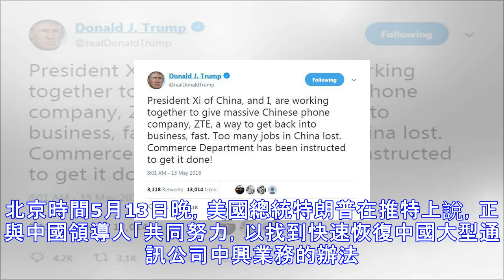外交部：十分讚賞美方對中興問題積極表態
根據微信公眾號「外交部發言人辦公室」消息，2018年5月14日，外交部發言人陸慷主持例行記者會。有記者提問：昨天，美國總統特朗普發「推特」表示，習近平主席和他正共同努力向大型中國通信公司——中興提供迅速恢復業務的辦法。他已指示美商務部處理此事。中方對此有何回應？陸慷：我們十分讚賞美方對中興公司問題所作積極表態，正在與美方就落實具體細節保持密切溝通。對於美方關注的一些具體問題，中美雙方也在保持密切溝通。剛才我已經介紹了，應美國政府邀請，劉鶴副總理將於5月15日至19日赴美訪問，同美方經濟團隊繼續就兩國經貿問題進行磋商。中方願與美方共同努力，推動即將舉行的這一輪經貿問題磋商取得積極、建設性成果。 ...
源: pixpo